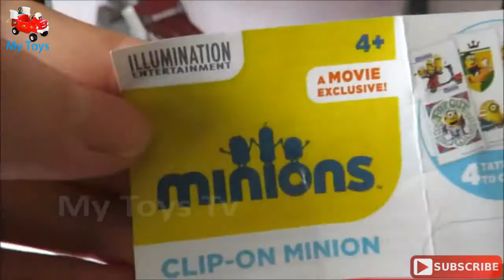Toy magic Surprise egg toy claw machine vending machine coin bank toy video for children children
Toy magic Surprise egg toy claw machine vending machine coin bank toy video for children learn while
Baby Learning Colors Toy Surprise egg toy claw machine vending machine coin bank toy video for children colors for babies to learn
Color Learning Surprise egg toy claw machine vending machine coin bank toy video for children sight words

This is the amazing Grab-o-Matic personal prize machine crane game with surprise eggs inside. Toy claw vending machine for children to save money and win toys from Paw Patrol, Shopkins, Peppa Pig, Num Noms, Disney Frozen, Minions, My Little Pony and girls Kinder Surprise.

My Toys is a children's edutainment channel, entertaining and educating babies, toddles and preschoolers using toys they love.